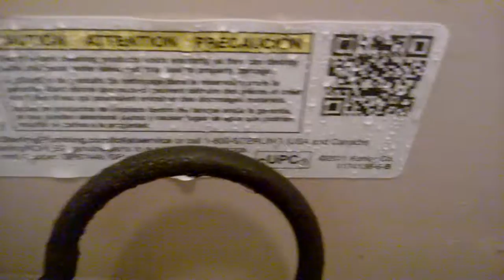2015 Sterling Windham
The bathroom is at my parents' new house.